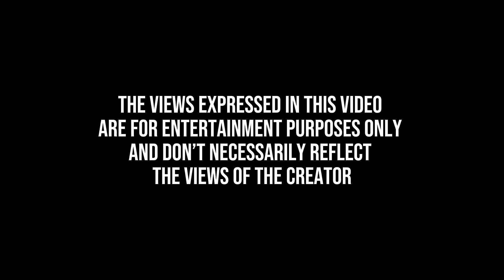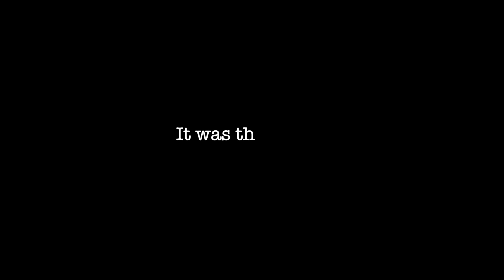Airport Troubles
Flight is widely considered as one of mankind's greatest achievements, but it's not all wine and roses. Getting on an airplane brings a lot of problems with it for people. Here is the story of one such individual.